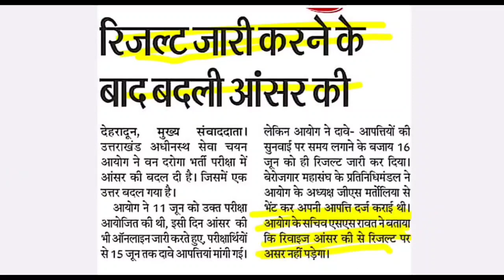UKSSSC की इस भर्ती पर अभ्यर्थियों ने उठाए सवाल,आयोग सचिव ने